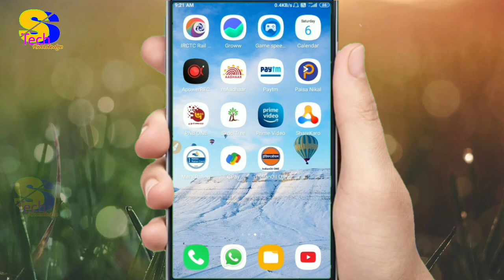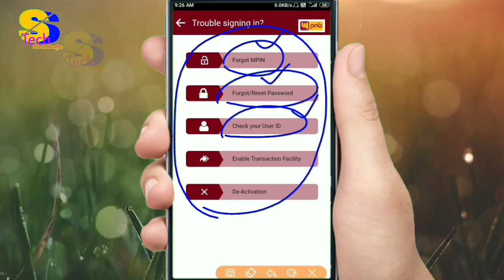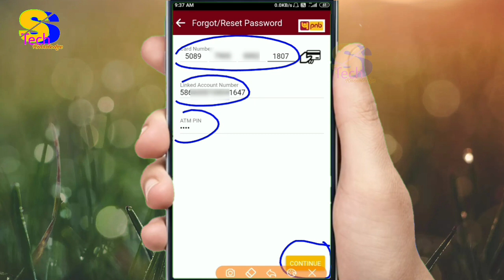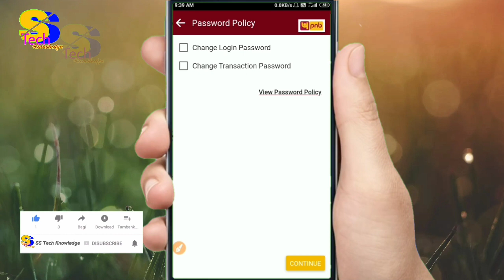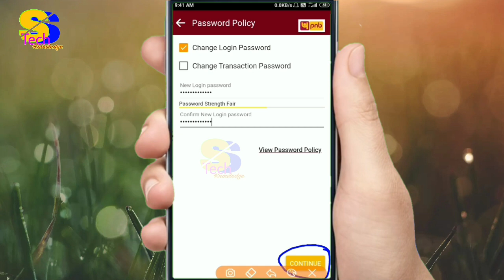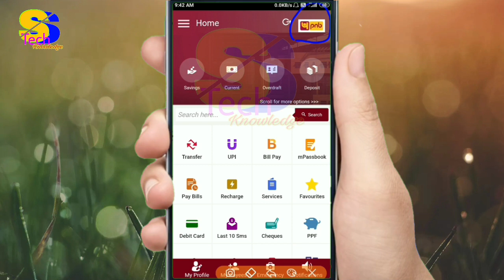Your user ID has been expired due to non usage for mor than 180 days | forgot login password pnb one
is video me maine bataya hai ki yadi aapne pnb one application ka use 180 din se nahi kiya hai jiske karan aapka pnb one app deactivate ho gaya hai aur login karne par forgot password ke liye bol raha hai to use kaise thik karenge, aur isi tarah ki aur video dekhne ke liye mere is channel ss tech knowledge ko subscribe jarur kar lijiye.

my other videoes

My Laptop:-

My Mic:-